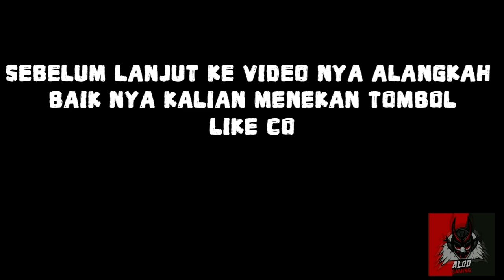BERBURU / GEREBEK ADIK ADIK YANG SUKA NGENDOK DI POJOK POJOK !!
Asalamualikum.
Heyy gaesss! welcome back to my chanel Aldo gaming.

🔥FOLLOW MY IN GAME 🔥
🔥FREE FIRE : ＡＵＡＨＰＵＳＩＮＧ ☂
🔥MOBILE LEGENDS : khaconghsa

🔥 Enjoyy This Video See Next Time Godd Byy ✌😁 🔥